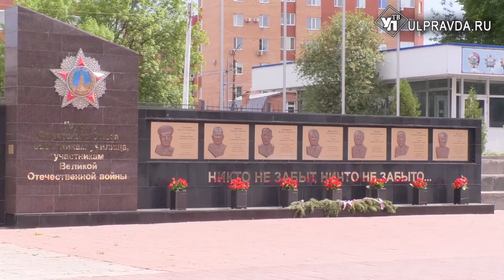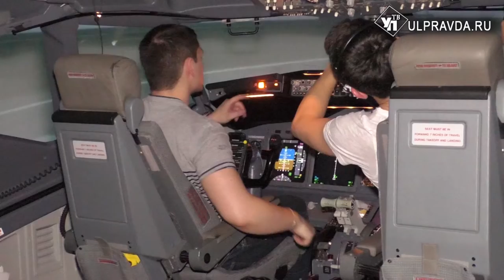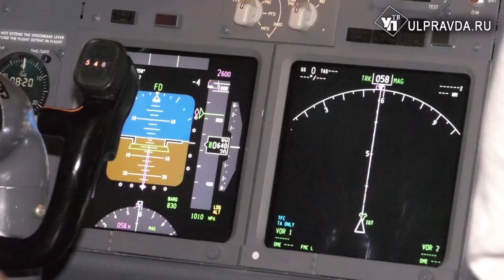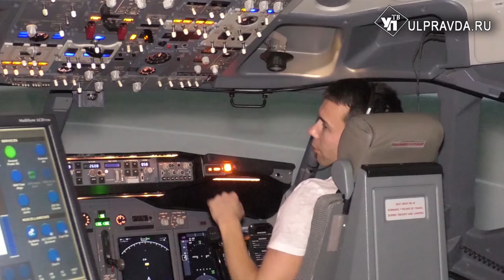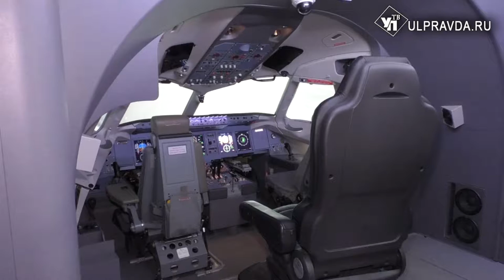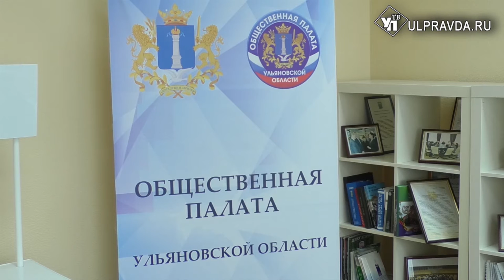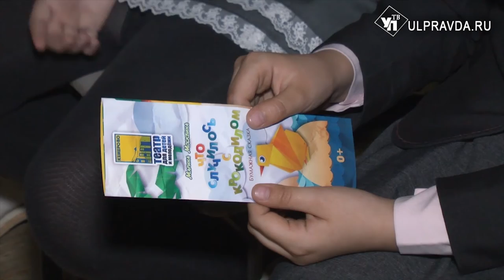Итоги дня от Ulpravda.ru. Проблемы в подготовке летчиков, гидравлические испытания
Смотрите сегодня в выпуске:
По следам трагедии в Шереметьево. Какие проблемы испытывает система обучения и подготовки пилотов.
Младшеклассники разрабатывают энергетику будущего
Ульяновское «общество слепых» отметило 75-летие.
Гидравлические испытания идут полным ходом. Обнаружено 185 повреждений теплосетей.